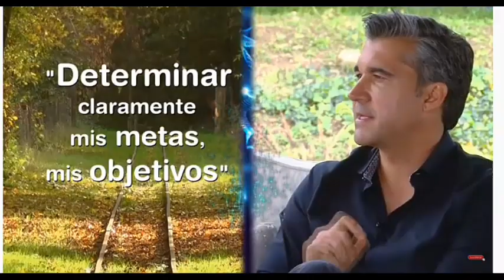diana pablo atraccion